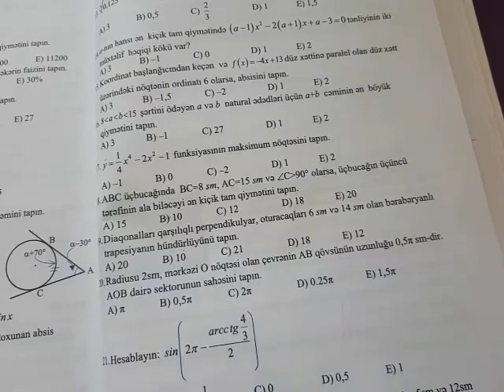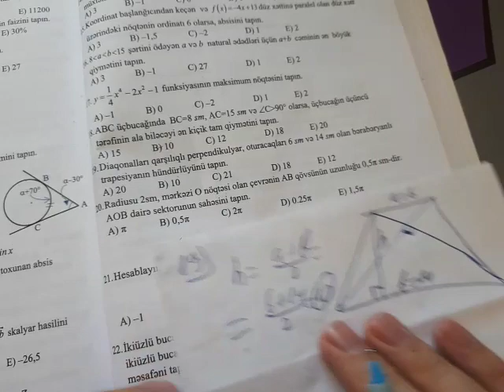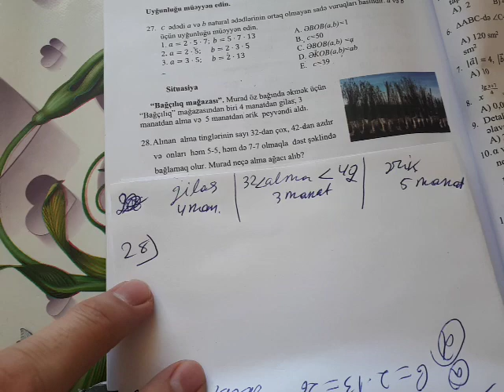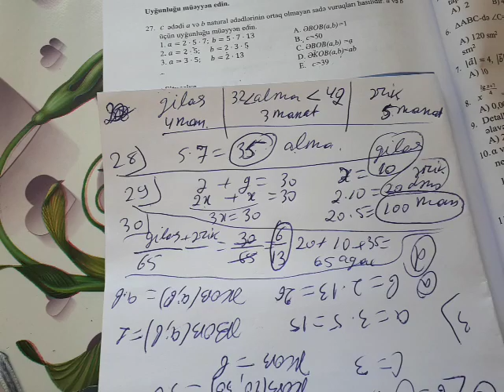1-ci və 2-ci qrup qəbul tipli möhtəşəm testlər. Yaqubov.Test 2.(16-30).Bloka hazırlaşırsansa gecikmə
Allah zehninizə bərəkət versin.
Xırdalan şəhər 3 saylı məktəb liseyin riyaziyyat müəllimi. Vüsal müəllim. 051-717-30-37
Çalışmaları görmək istəyənlər teleqram kanalıma qoşulsunlar.